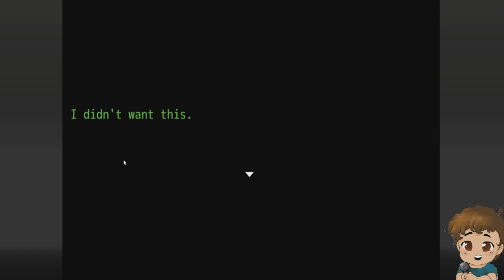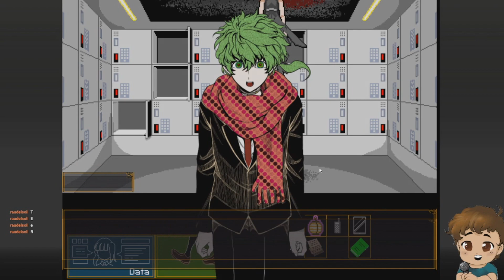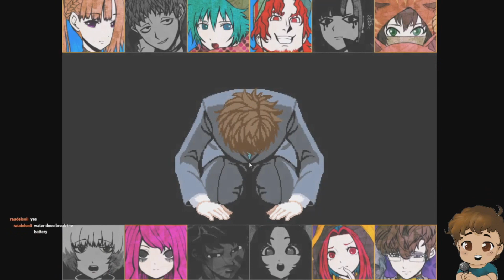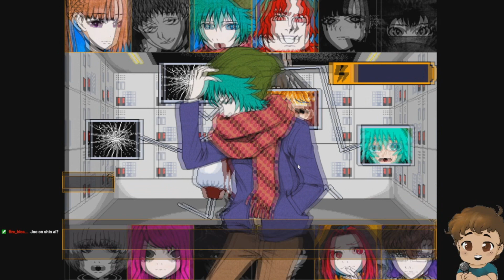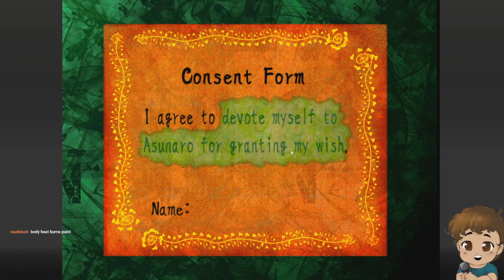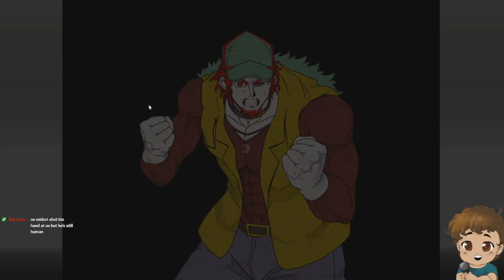Your Turn to Die - TEENAGE HORMONES STRIKE AGAIN [23] (VOD)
Your Turn To Die -Death Game By Majority- is an adventure game that's basically Dangan Ronpa

I'm streaming nearly every day over Winter break around 1pm - 4pm MT! Feel free to come drop by someday if you'd like and watch! I stream on both Youtube, and on twitch!

We also have a discord now if you'd like to join our community where you can get notified when I stream or upload a YouTube video, as well as get the chance to talk with other kind, lovely people in our community!